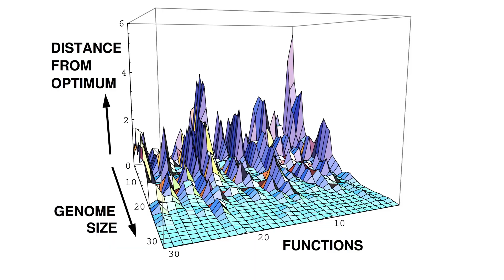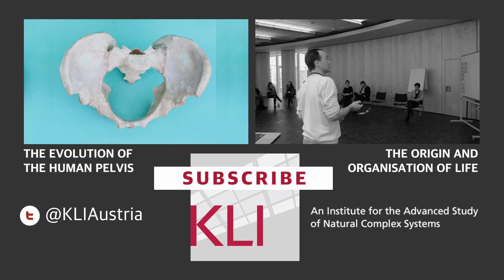The Evolution of Evolvability - Lee Altenberg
Advancing Theory on the Evolution of Variational Properties of Organisms
Lee Altenberg, 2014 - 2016, Fellow Senior

My principal project at KLI would be to establish a more comprehensive mathematical framework than currently exists for understanding the evolution of evolvability and robustness --- a subject that despite its rapidly growing body of work remains piecemeal, and where a comprehensive treatment could, I believe, put the existing results in perspective and reveal new directions of inquiry. In particular I wish to focus on the relationship between equilibrium and far-from-equilibrium dynamics and the variational properties that come along with these dynamics. My recent work has focused on the evolution of probabilities of transformation in near-equilibrium populations; the `reduction principle' manifest in this domain appears to also operate on magnitudes and directions of transformation in the form of canalization. The underlying mathematical unity found for transformation probabilities prompts one to ask whether this unity also extends to transformation magnitudes and directions. The most challenging area mathematically is far-from-equilibrium, but this is where the evolution of evolvability is mainly generated. Developing new theory for far-from-equilibrium dynamics will be a focus of this project.

Specific topics include:
The Theory of `Growth and Mixing';
The Evolution of Evolvability under Recurrent Environmental Variation;
Thresholds between Evolvability and Robustness;
Determinants for the Evolution of Mutational Robustness;
A Complex Systems-based Quantitative Genetics.